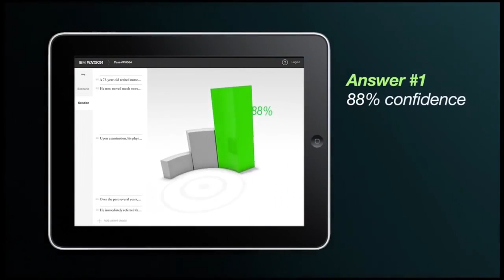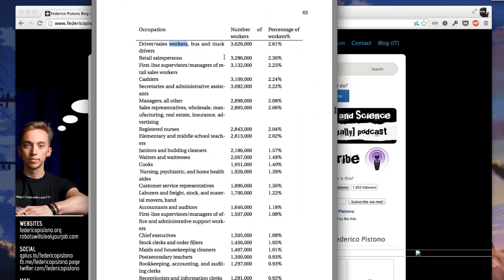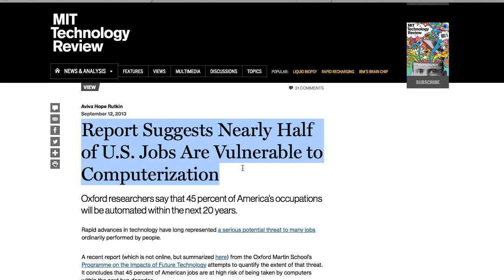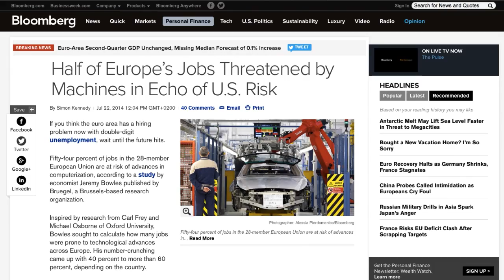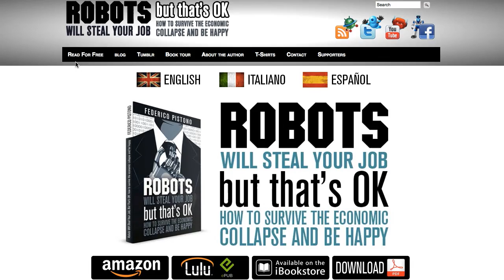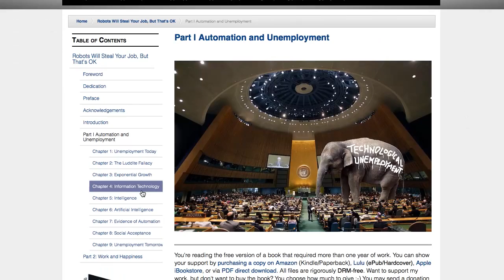Humans Need Not Apply CGP Grey & Federico Pistono